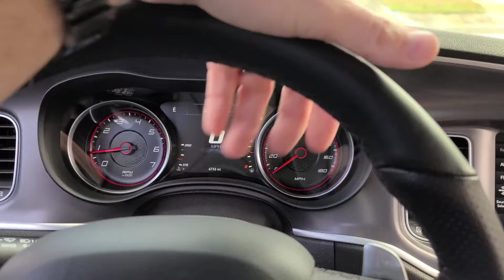Happy New Year. Here's To 2021!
Just a short video saying Happy New Years and that Im glad 2020 is offically overwith. Here's to what an amazing year 2021is going to be.

Also, check out the Certified Lookas IG page. Its all 392 Charger!